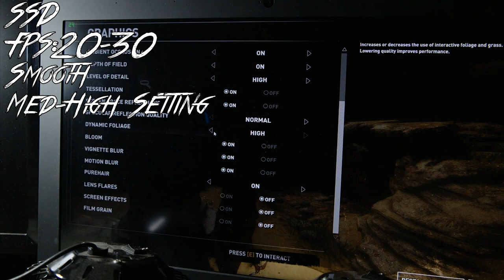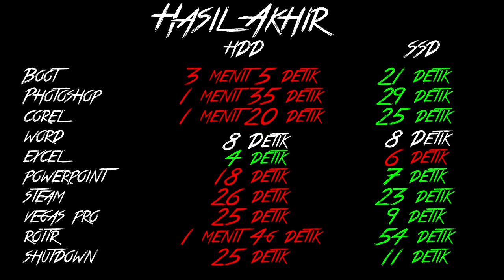Perbandingan Harddisk dengan NVMe SSD!(WDC Blue vs Samsung 970 Evo)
oke bang,kali ini guwek akan memberikan video perbandingan dan perubahan sebelum dan sesudah masang ssd,tapi jujur yang paling kaget adalah saat loading game dan yang tadinya gamenya lag jadi kagak :D,apakah akan berpengaruh pada loading game dan saat membuka aplikasi?silahkan nonton ae videonya  :D

PSU : Gardu Listik
VGA : Bawaaan Mobo
FAN : Kipas Turbin
Processor : AMD Athlon x64 0.1 GHz
Motherboard : Motherboard Mati
HDD : Harddisk PS2
Casing : Kardus&Triplek
Monitor : GG 55 inch Curved Edition
Memory: 128MB Cap Tiga Setang
Headset : Samsul Wireless Edition(Emang gak ada kabel,karena digunting)
Mouse: Virtual Mouse
Keyboard: Virtual Keyboard
Kursi: Kursi Taman